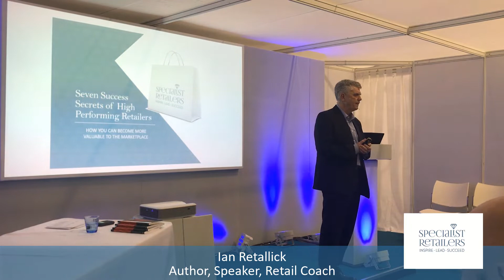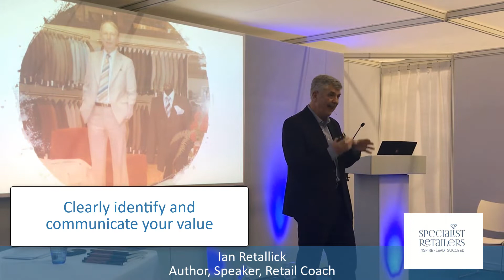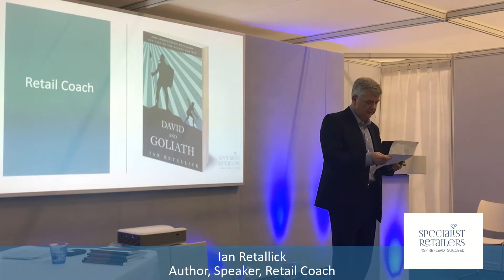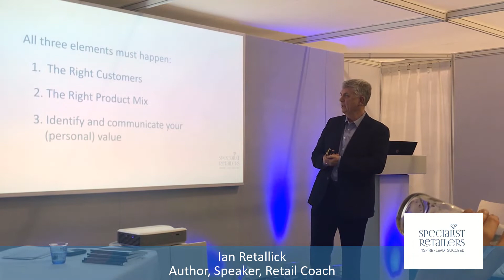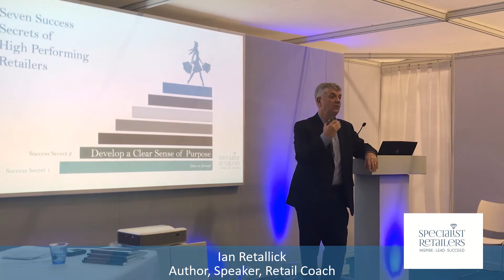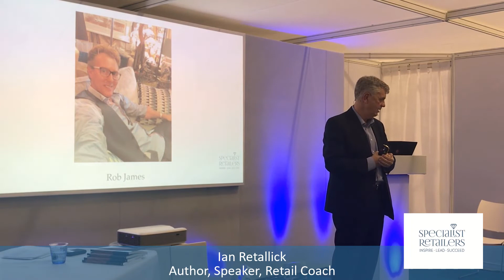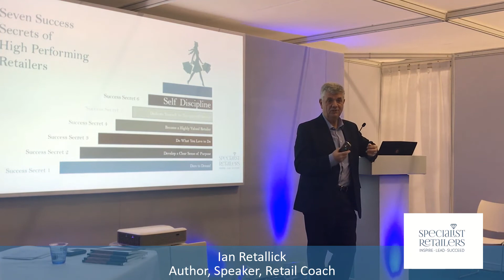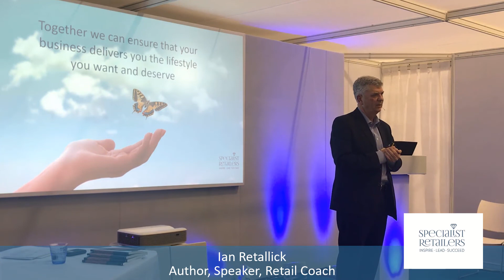Scotland Trade Fair 2019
Why does one retailer generate twice the turnover as its nearest competitor? Ian Retallick speaking at the Scottish Trade Fair this week.